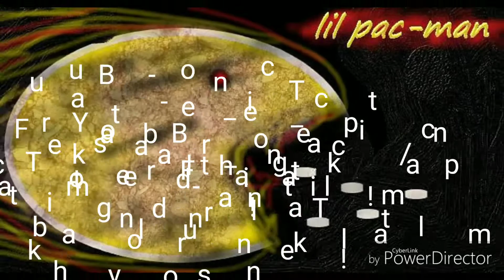What he said to me- lil pacman (Explicit)